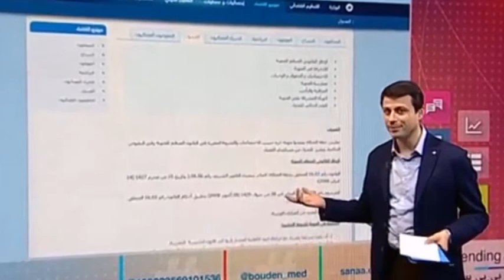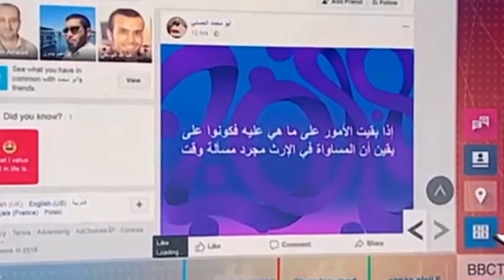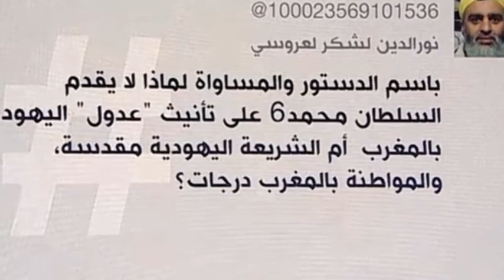سماح الملك محمد السادس بتأنيث مهنة العدول يثير النقاش